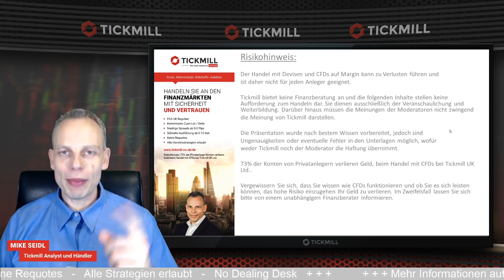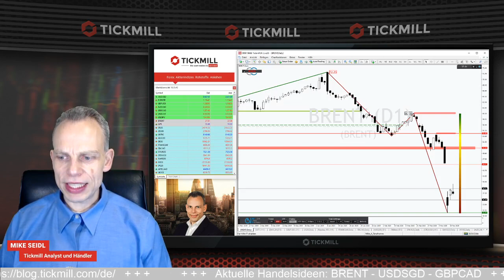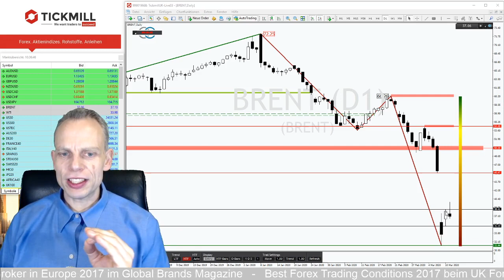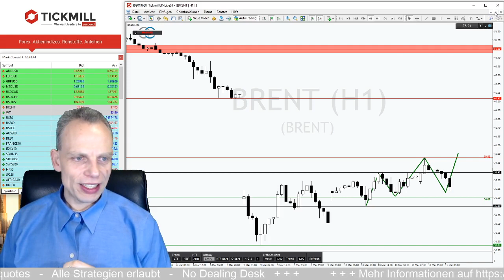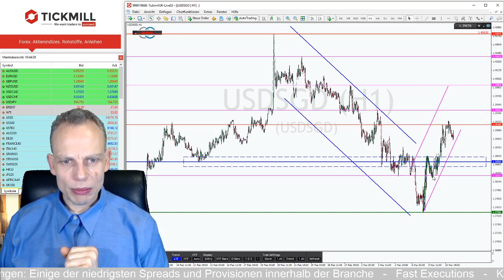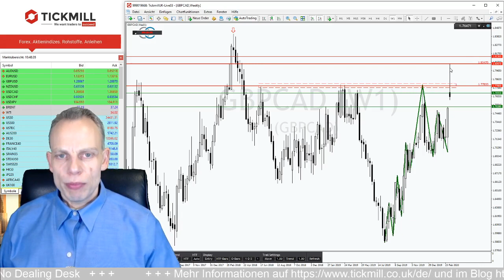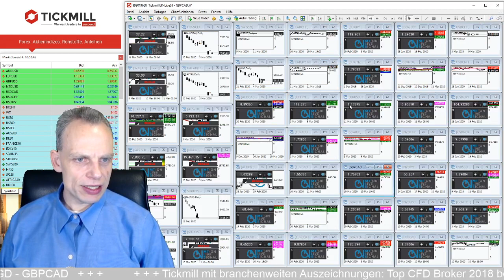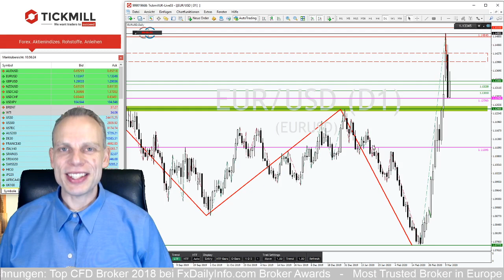Ölpreis mit Potential für ordentliche Erholung und neue Tiefs!